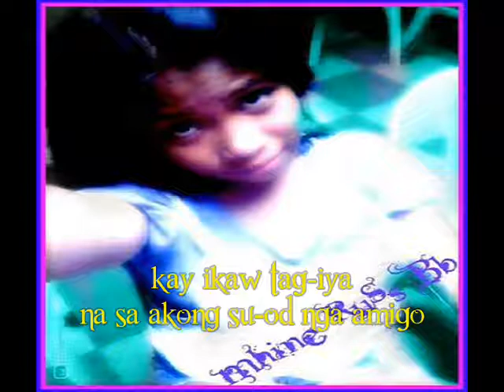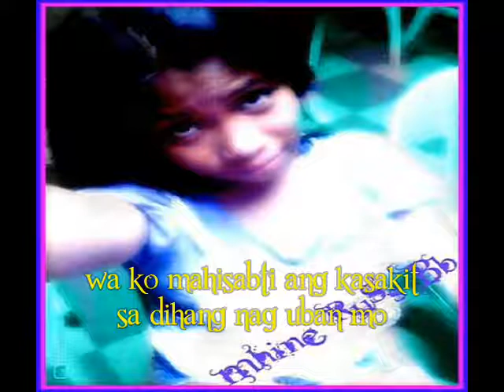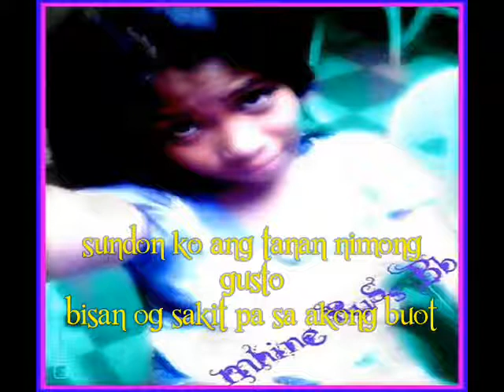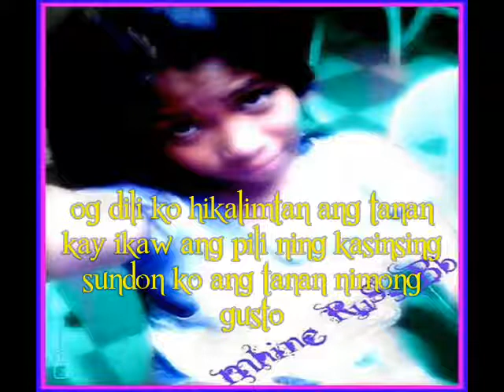GIDAWAT KO ANG TANAN WITH LYRICS